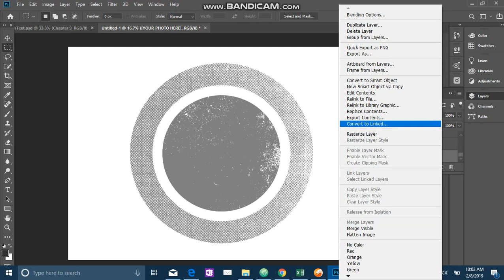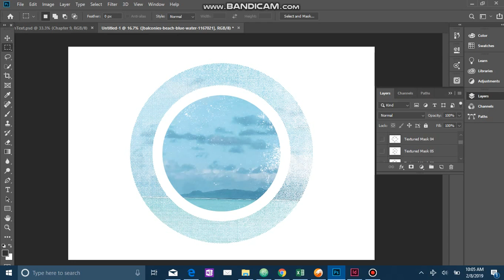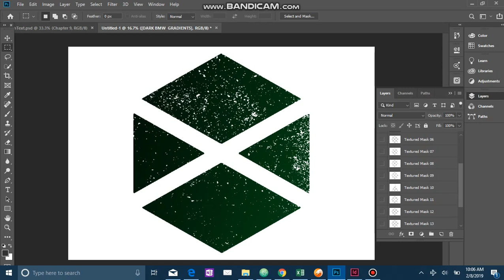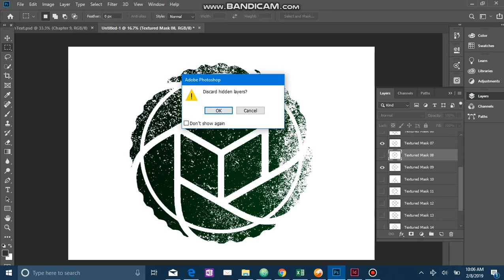Photoshop Live Design (Textured Image Masks Template)